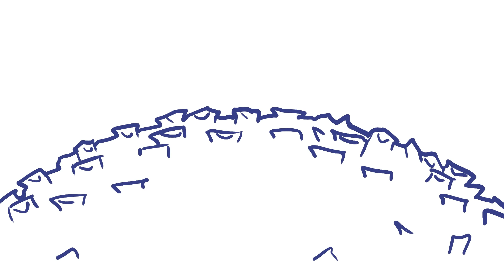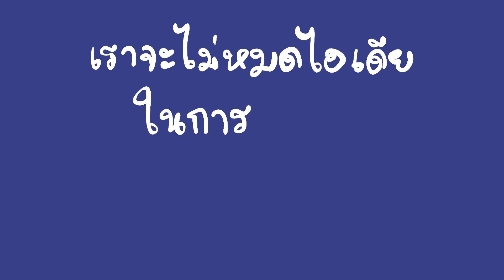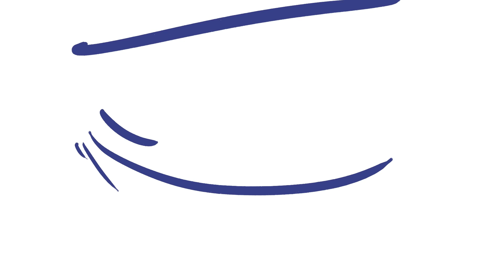Q&A #2 ฉลองล้านซับ (มีของมาแจกด้วยนะ)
ส่งแฟนอาร์ตได้ทาง inbox ในเพจเฟซบุ๊กตามลิงค์นี้ได้เลย

▲ สติกเกอร์ไลน์ชุดที่ 1
▲ สติกเกอร์ไลน์ชุดที่ 2
▲ สติกเกอร์ไลน์ชุดที่ 3